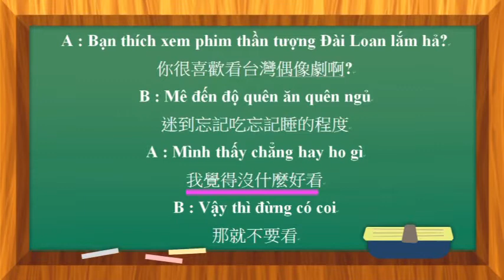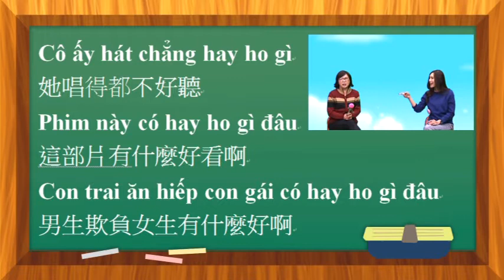偶像劇 - 越南語教學 (RTI央廣 - 飛越世界GO)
偶像劇 - 越南語教學 (RTI央廣 - 飛越世界GO)第136集